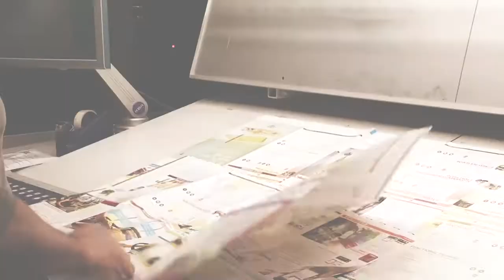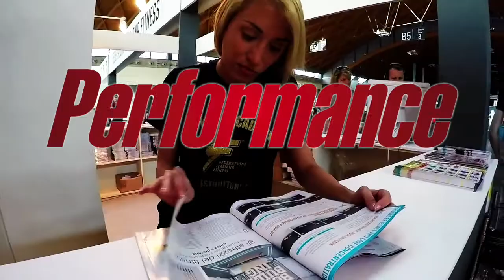Performance, house organ della Federazione Italiana Fitness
Dal 1989 Performance è l'house organ della Federazione Italiana Fitness, ogni nuovo numero viene stampato in 40.000 copie e distribuito a palestre e associati FIF, istruttori, aziende e operatori di settore.

Gli scopi della rivista: 1. Diffondere la cultura del fitness e del benessere; 2. Fare informazione con un linguaggio semplice e immediato (news, inchieste, interviste, articoli tecnici); 3. Dare voce a chi opera nel fitness creando una vera e propria community.

Perché una rivista di carta?
La lettura è uno dei modi migliori per riempire il tempo libero. Una rivista su 'carta' ha diversi valori aggiunti: stimola la riflessione e l'attenzione e offre un'esperienza anche sensoriale.

Performance è: "Tutto l'universo del fitness a portata di mano"

Corsi, master di specializzazione ed eventi formativi in tutta Italia. Una passione per il FITNESS che dura da più di 25 anni. Only for fitness lovers.

Tel. 0544/34124